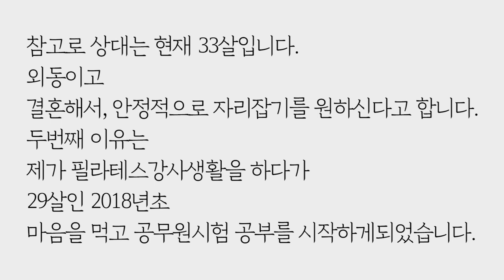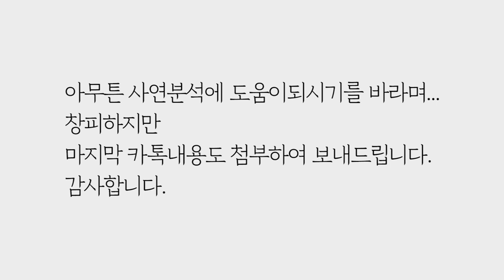왜 남친이 연락을 안받을까요?(아이디얼/에이전m자-릴레이션) by.황상민의 심리상담소:황심소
2) WPI 검사
황상민의 심리연구소 홈페이지

3) 황심소에서 광고주를 모십니다.

4) 개인 상담 시 개인 신상 정보 관련 **

5) 황심소 들을 수 있는 채널
팟빵, 유튜브

7) WPI 교육 워크샵
위즈덤 센터로 문의

7) 기타 황심소 문의

8) 황심소 후원